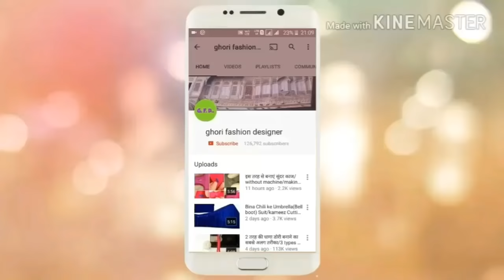Fabric बटन बनाने का सबसे आसान तरीका सीखें / how to make two colours buttons without machine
AND GET SELAAi MACHINE.

ZIGZAG MACHINE BUY ONLINE ON AMAZON

BUT SELAAI MACHINE ONLINE ON AMAZON 👇👇👇👇